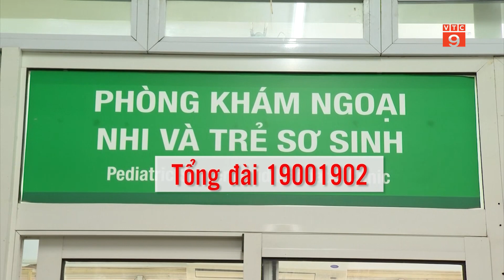NHẬN DIỆN SỚM DỊ TẬT TIẾT NIỆU, SINH DỤC Ở TRẺ | VTC9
VTC9 | NHẬN DIỆN SỚM DỊ TẬT TIẾT NIỆU, SINH DỤC Ở TRẺ  | VTC9